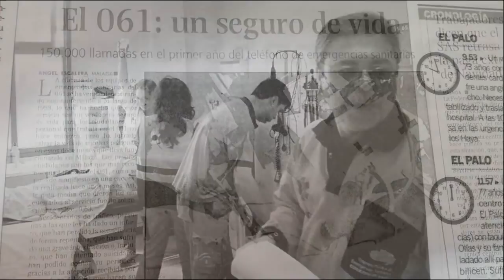25 Aniversario 061 Málaga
El 14 de diciembre de 2017, nos reunimos en el salón de actos del Colegio Médico de Málaga un numeroso grupo de trabajadores del 061 de Málaga para celebrar el 25 Aniversario del comienzo de nuestra actividad en esta provincia.
Pasamos un rato fantástico, recordando momentos muy emotivos y anécdotas muy divertidas.
Este vídeo es un homenaje para tod@s aquell@s compañeros que comenzamos el 22 de diciembre de 1992, Gestores de emergencia, coordinadores, personal administrativo, TES, enfermeros y médicos.
No están todos los que son pero si son todos los que están.